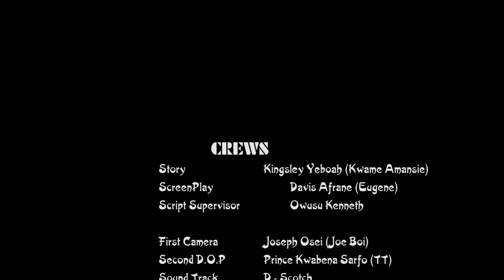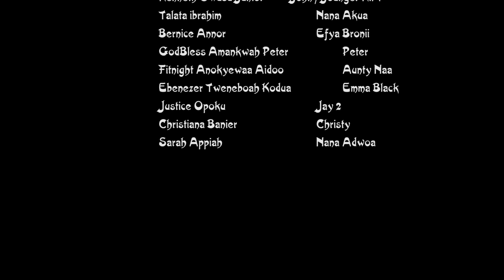Latest 2023 nude movie💕When I lost my Virginity Season 1 Epi 8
Educative Comedy VideosEducative Comedy Videos*WHEN I LOST MY VIRGINITY* it's all about current youth lifestyle, peer influence and how our innocent ladies are losing their virginity to the wrong man and the negative effect that hunt them after losing their virginity.
Am sure you are not going to miss this series full of education, wisdom and Love.